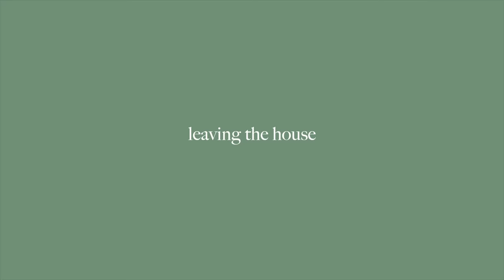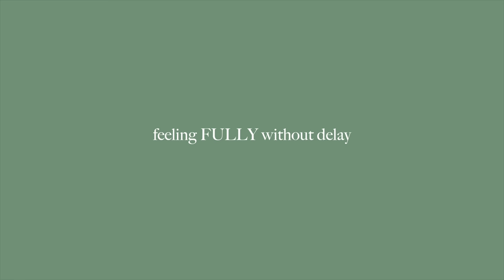How I welcome sadness without losing myself in it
It should come as no surprise that I generally don’t pick up my camera when I’m feeling mucky or under water. But I decided to for this video because - when I was sad in the past it could lead to days of isolation and self abandonment but my sadness is so much more manageable and stable now, so I guess I wanted to show how I navigate my emotions these days. It’s really simple but I think the main distinction is that I’m not creating worlds of suffering and negative belief systems out of a few moments of despair, but rather nursing those moments back to wholeness. So here’s a day in my life when I’m feeling a bit blue, and in a whole new city alone with myself.  How blessed am I to have normal sadness! Sending love to wherever you're at on your journey home. Remember your worthiness and divinity are inherent.

- TIMESTAMPS -
0:00-1:56 welcome here & now
1:56-2:48 entering back into the body
2:48-4:34 taking myself on a date
4:34-8:25 feeling & processing fully - therapy sesh
8:25-9:32 keeping the energy moving
9:32-9:50 reaching out to friends
9:50-10:28 getting cozy with myself
10:28-11:40 maintaining daily self care
11:40-12:34 investing energy into things I love
12:34-13:28 not isolating!
13:28-14:18 how lucky am I to have a normal sadness